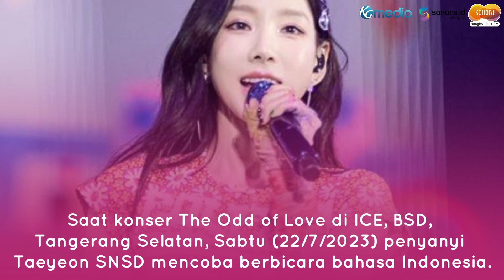Konser di Indonesia, Taeyeon SNSD: Aku unyu, Jakarta SONE unyu